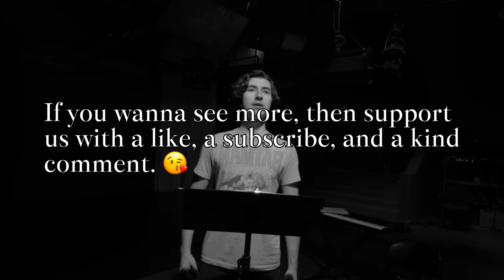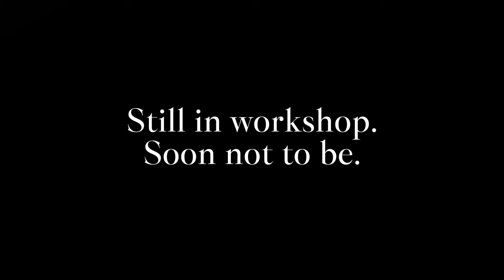The Love and Death Saga | “The Reunion” Read-Thru | Phoenix Fire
Love and Death writer and director Ryan Elias Baker (Tim Liles) and Raina Martinez (Josephine Perrin) read through the Love and Death libretto, performing the dialogue scene in which their characters reunite at long last after years of separation.

Promo Edited & Composed by: Ryan Elias Baker
Director of Photography: Ryan Elias Baker

Book, Music, and Lyrics by: Ryan Elias Baker

A Phoenix Fire original musical.

And follow the official Love and Death Instagram for updates, news, and fun!